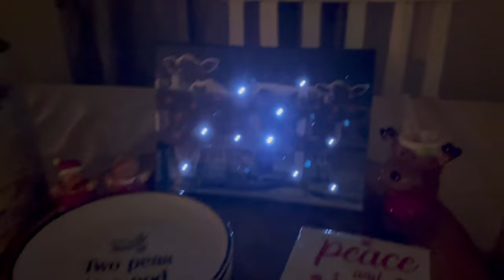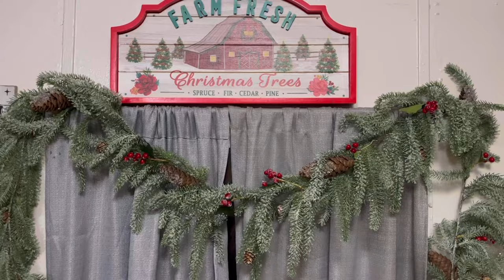VLOGMAS DAY 2: Christmas House Tour! 🎄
￼ its Vlogmas day two for me & today I am giving you all a tour of our home all decorated for Christmas !

Sadly i cannot find a link to the cow photo that i have! 😔

Fertility instagram : journey_tobabyg